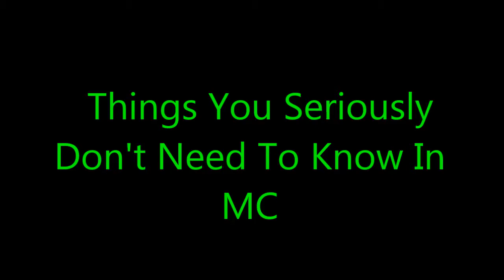Things That You SERIOUSLY Don't Need To Know In Minecraft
You really, REALLY don't need to know this, but you still have to.